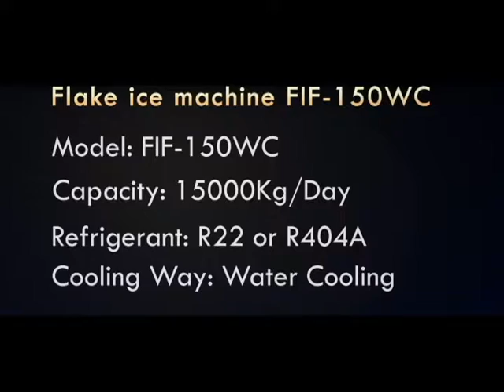弗格森日产15吨集装箱式片冰机-鳞片冰机-工业用片冰机-冷藏用片冰-片冰機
弗格森专业生产1~1000吨片冰机